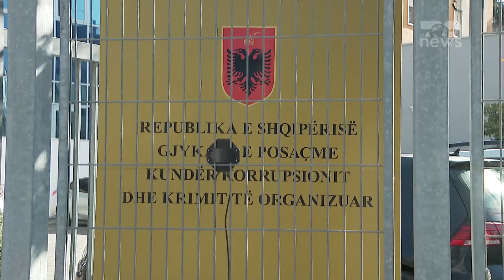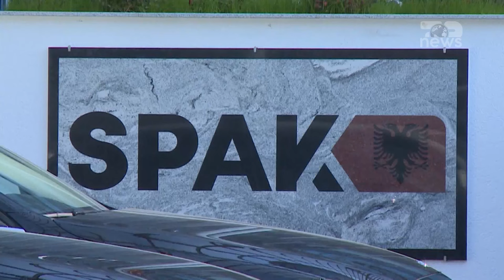Top News - Sekuestrohen pasuritë e Gëzim Çelës/GJKKO bllokon llogari bankare, automjete e një lokal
Gjykata e Posacme antikorrupsion me kërkesë të prokurorisë së posacme sekuestroi 11 pasuri të trafikantëve, që ranë në pranga në kuadër të operacionit të koduar flakë në det.
Në mesin e pasurive të sekuestruara janë një bar restorant me vendndodhje në njësinë administrative Fushë-Kuqe, Fshati Patok në Lezhë, e cila është në pronësi të nipit të Gëzim Celës, i njohur si baron i drogës dhe i shpallur në kërkim në kuadër të këtij operacioni.
Gjithashtu GJKKO sekuestroi 4 automjete, dy të tipit Volksëagen, model Golf dhe dy të tjera të markës Audi Q8 dhe A8, të vitprodhimeve 2017 dhe 2018. Nën sekuestru u vendosën edhe 4 mjete ujore të lloji gomone.
Gjykata sekuestroi edhe shuma parash. 10 mijë euro iu sekuestruan shtetasit me iniciale AI. Ndërsa nipit të Gëzim Celës, iu sekuestruan 35 mijë euro, 500 paund britanikë, 50 franga zvicerane dhe 2 milion e 344 mije e 500 lekë.
Nga hetimet e kryera nga organi i akzuës rezulton se shtetasit Gëzim Cela, Arben Dalipi dhe Roland Guzaj duke bashëpunuar me Arlind Ismailukaj, Armando Memën, Nerim Celën, Besnik Brokerin me dy shteasit ukrainas, Kirilo Ponomarenko, Kostiantin Biellon dhe me shefin e komisariatit Kurbin Dritan Metaj, në formën e një grupi të strukturuar kriminal kanë konsumuar elementët e veprave penale të ‘’Trafikimi i narkotikeve’’, ’’Pastrimi i produkteve te veprave penale’’, “Grupi i strukturuar kriminal”, “Kryerja e veprave penale nga organizata kriminale dhe grupi i strukturuar kriminal”, ’’Mbajtja pa leje dhe prodhimi i armëve, armëve shpërthyese dhe i municionit’’.
Kjo dosje është bashkuar me atë të shtetasit Armando Papës, i arrestuar në flarancë në 31 mars të këtij viti, pasi u kap me 62 pako me peshë prej 41 kilogram e 695 gramë, lëndë narkotike të llojit heroine në automjetin Mercedez Benz.
Ka dyshime se Papa dhe trafikantët që ranë në pranga në kuadër të operacionit Flakë në det, i përkasin të njëjti grup kriminal.